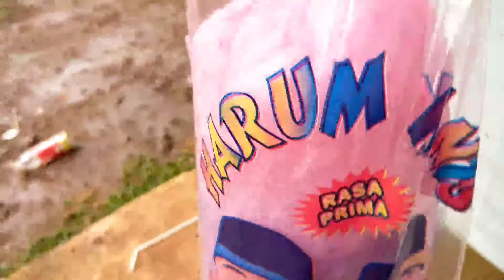Rekomendasi Tempat Wisata Taman Kota di Tangsel, Taman Kota Jaletreng Yang Bersih dan Nyaman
Hai alvan lagi ke taman kota jaletreng BSD nih banyak permainannya di taman kota untuk anak anak ikuti terus ya video lainnya terimakasih